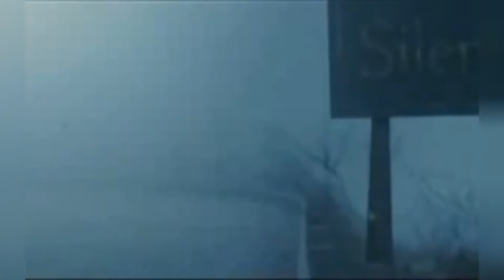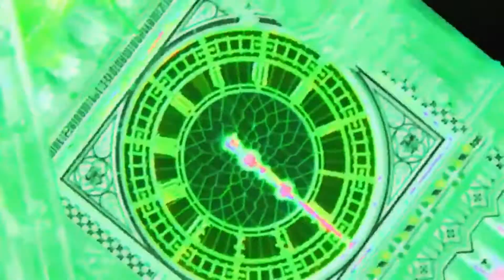COUB Compilation / Подборка COUB #270 - To forget her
Список прозвучавших треков:

00:00 - To forget her

00:17 - ♡

00:27 - Shot by weedhumor

00:38 - Взвоет ветер над бараками

00:49 - Michael Jordan and Michael Jackson - Jam (1992)

00:59 - wtf

01:08 - Самые быстрые новости

01:18 - ANIME SPONGEBOB

01:29 - little optimism

01:41 - Where is my Blonde?

01:51 - Welcome to beyond the Wall

02:02 - boxing

02:13 - The Big Ben is Chiming in the 90s

02:23 - cats will always love u

02:36 - I used to dance alone of my own volition

02:50 - Rolling in the Deep

03:00 - Хороший совет

03:11 - FFFFFF

03:19 - Du Hast
music: Rammstein - Du Hast (Live)

03:27 - Sole Survivor (Incendies, 2010)

03:43 - feels so good to be alive

03:52 - Wooooh-oh

04:03 - Luke's Bloody Cantina Story - Why So Serious?

04:16 - 全体として状況。 私の魂

04:25 - GOTCHA!

04:36 - GoPro HERO5 + Karma: The Launch in 4K

04:48 - Как моя девушка реагирует на историю в моём браузере.

05:01 - First love

05:16 - Eskimo Nebula

05:31 - Inside Exploding Firework

05:42 - CooL ❤❤❤

05:53 - Dexter's Bad Day

06:02 - Interesting game

06:13 - deduce
music: Eevee Feat. Brothel - P R E T T Y

06:21 - A LEGEND IN LAS VEGAS
music: Lana Del Rey - High By The Beach (Maxim Andreev Nu Disco Mix)